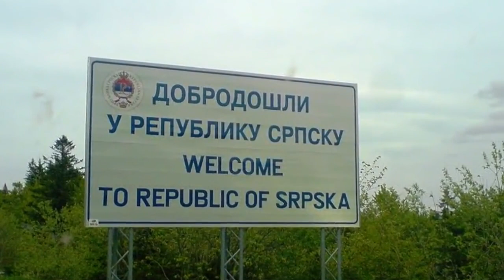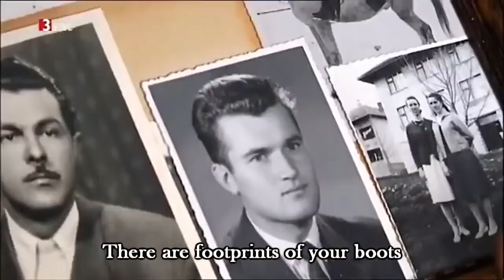To our beloved General | Nasem voljenom Generalu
The first general to face and defeat islamic terrorists on European soil. He shall remain an unending inspiration to the Serbian people and all freedom-loving people of European descent. Eternal respect and gratitude!